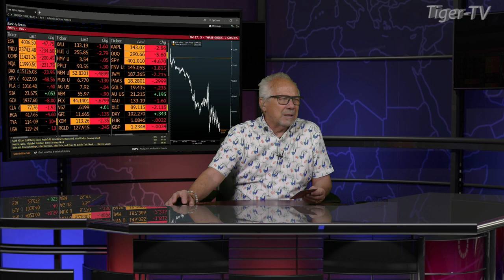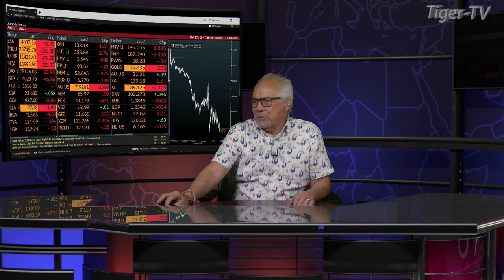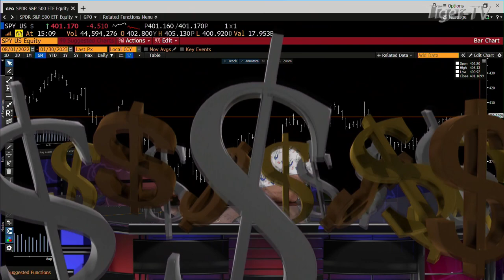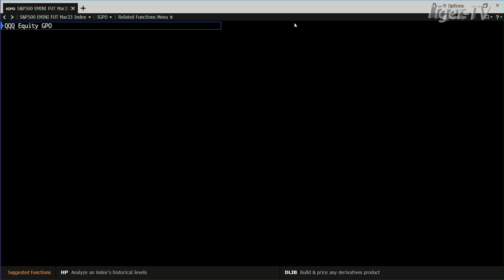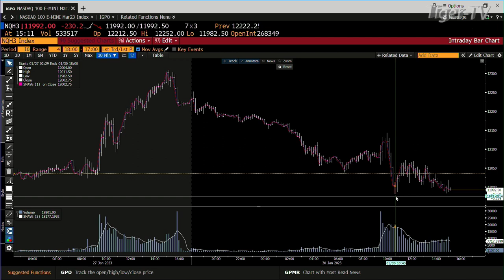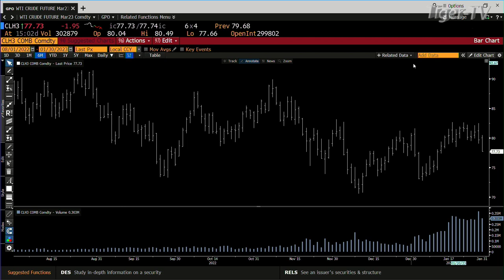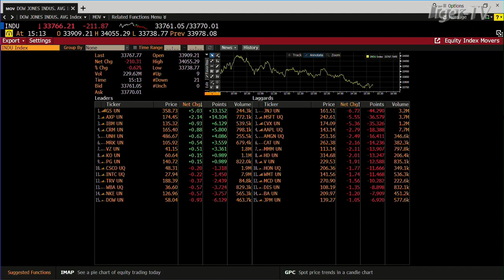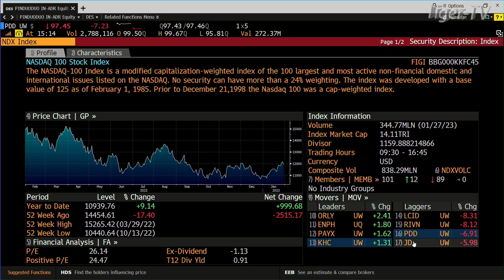January 30th Daily Market Recap - 2023